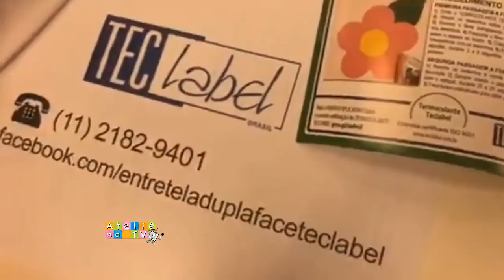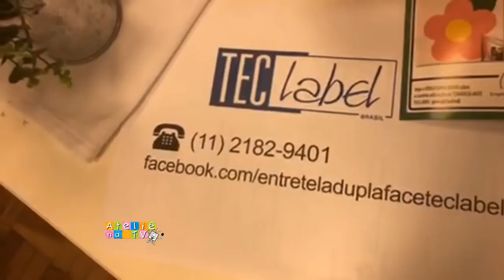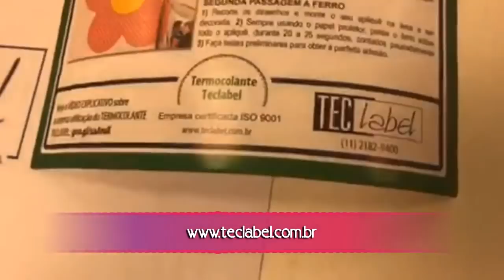Ateliê na TV - Ao Vivo com Luciene Ferreti